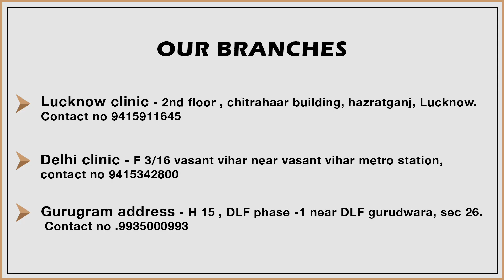medical facial kya hai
Medical facials are cosmetology treatments   which help in giving glow  to normal skin. they are popular as maintenance procedure  for otherwise healthy skin .
Mere pas different different complaints k sath patients aate h. meri skin main glow nai h dullness hai and then they asked about medical facial or laser facials because somehow facials have always been related with the glow of the skin so today i am going to talk about all cosmetology procedures related to glow of your skin. so kya hota h hamari skin main jab hum chhote hote h to hamari skin ko nature ne power di h khud se rejuvinate kerne ki to her 15 - 20 din main hamari skin ki ek layer nikal jati h or andar se nayi skin aati h or shayad yahi reason h ki aap bacchon ki skin dekhiye to vo kuchh bhi khayal na rakhe to bhi unki skin well hydrated hoti h glowing hoti h. jaise jaise hamari age badhti h pahle to 30 - 40 k baad problem aana shuru hoti thi but aal kal pollution and lifestyle issue  early age main hi 15-20 ki age main hi skin problem shuru ho jati h. to kai baar muhase or daane nikalne k baad unke spots reh jate h ya aap dehydation ki bajah se ya thakan ki bajah se nutrition kharab hone ki bajah se bhi skin dull or dry lagne lagti h ya fir kuchh sun exposur jyada hone se ya laperwahi kerne se aapko sun spot ya pigmentation is tarah ki problem ho jati h and most of the people think of ki koi facial lene se unki skin main glow aa jayega to aksar ghar main koi party hoti h ya function hota h ya shadi bagehra hoti h to people come and ask for medical facials kya h laser facials kya hote h. to inmain jo basic procedures hote h to agar hum medical facail ki baat karen to jo ek normal facial hoga usmain exfoliation kisi scrub se karenge vo fir cream ka use kar k massage kerte h and then they put a pack to close your pores. to medical facial main kya hota h ki agar hum scrubing ya exfoliation bhi ker rahe h to we will be using some medical molecule jismain aapke Glycolic acid ho sakte h ya Lactic acid ho sakte h vo sare hum decide kerte h aapki skinki problem ki hisab se and ye jo molecules hote h inko hum use kerte h while giving exfoliation of your skin jo dead skin h usko hatane k liye jo pigment h usko light kerne k liye. usually jo medical procedures ya facials hote h ye 1 ya 1-1/2 ghante tak last kerte h and we take care of your skin type agar sensitive skin h to kya kerna chahiye, oilly h to kuchh or hona chahiye jo oil k sebum k secretion ko control karega or agar bahut dry skin h to usually usmain kuchh vit. or minerals hote h jaise vit. C h vit. E h, reinforce serum hote h agar kisi ka tanning ka ya pigmentation ka problem h to usmain fir Glycolic acid to use hota hi h or sath main Gluttathione or vit. C ka serum bhi hum use kerte h usko rejuvinate kerne k liye. usually jo steps h isko hum refresh kerna, exfoliate kerna rehydrate kerna or redarpe kerna, in 4 components main, in 4 steps main devide kerte h. jo ageing issues hote h 35 plus hote h usmain redraping ki bhi jarurat hoti h jismain skin tightening ka component rakha jata h or tab hamara role aata h RF ka ya Laser facial ka. laser facial usually low energy k laser hote h jinka kaam hota h jo bhi aapka melanin, age spots, ya sun spots h unko target kerna jismain vo jo pigment h ya halka sa tan sa h vo laser kirano k madhyam se clear ho jata h or sath k sath laser main jo heat hoti h vo heat aapke skin ki jo fine muscles hoti h unko stimulate kerta h, collagen fibres ko stimulate kerta h jisse aapki skin main tightening effect bhi aata h. to ye to tha laser facial and aapka medical facial, iske sath main hydrafacial main usually hum koi chemical molecule na use ker k water k force ko use kerte h aapki dead skin ko clear kerne k liye exfoliate kerne k liye or uske baad usko rehydrate kerne k liye hum serums ka istemal kerte h. Home maintenance k liye hum usmain Hyluronic acid ki creams aapko prescibe kerte h sunscreen prescibe kerte h taki jo aapka betterment hua h usko aap maintane ker sake and usually ismain jo downtime hota h vo 2-3 din ka hota h to aap agar koi bhi fuction ho ya party ho facial ya Laser facial kerwane ja rahe h to is baat ka dhyan rakhe ki us k thik ek din pahle na kerwa k usko 4-5 din pahle kerwana chahiye kyoki hum upar se jab skin k sath work ker rahe h or sath k sath skin ki upper layer pe bhi kaam ker rahe hote hto skin ko wapas normal hone main hone main usually ek hafte tak ka time lag sakta h to hamesha is cheez ka khayal rakhiye ye medical procedures h they should be done at proper clinics by experts only do not take all these treatments at salons or parlors jahan per unke pas experties nai h and the results can be enjoyed upto 1 month agar aap sirf ek session le rahe h to or chahen to aap isko 15-15 din k interval per 4-6 baar kara sakte h jismain aap results ko saal bhar tak bhi enjoy ker sakte h so these are very safe proceders yes they should be done by experts kyoki har ek ki skin alag hoti hai.